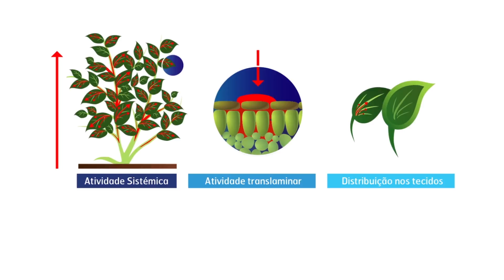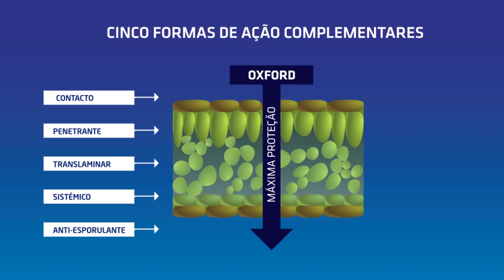OXFORD - Saber Universal!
OXFORD é um fungicida inovador para as culturas da batateira e alface, onde a sinergia dos modos de ação do dimetomorfe e propamocarbe se complementam, traduzindo-se numa elevada efcácia sobre o Míldio.